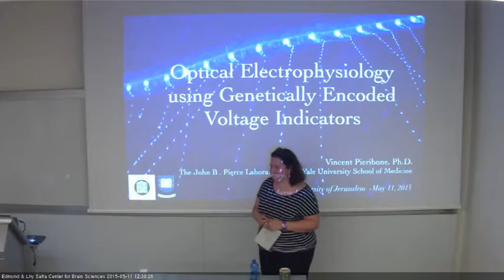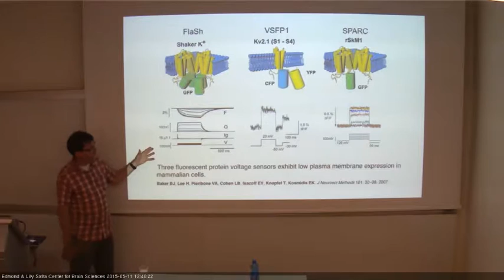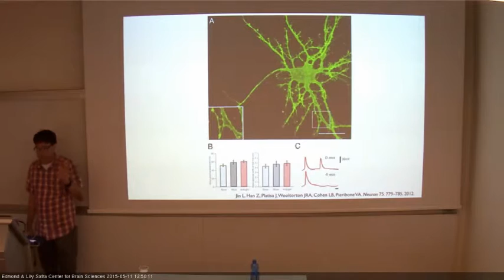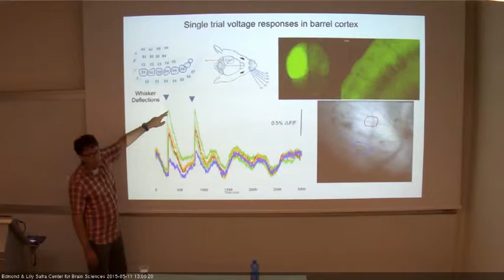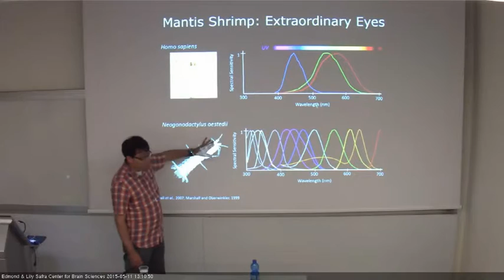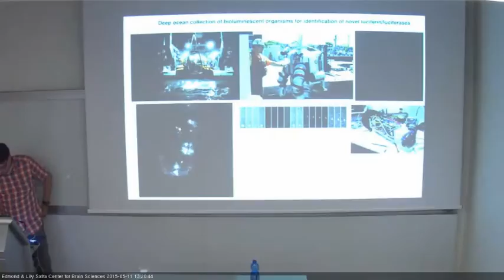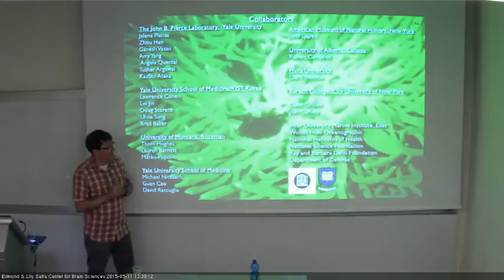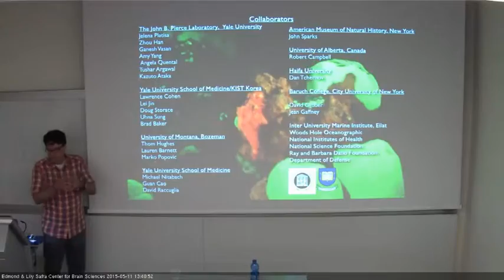ELSC lecture Vincenct Peiribone 11/5/2015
Optical Electrophysiology Using Genetically Encoded Voltage Indicators